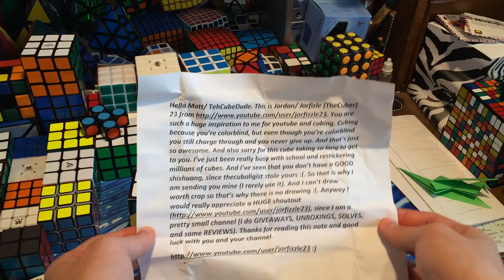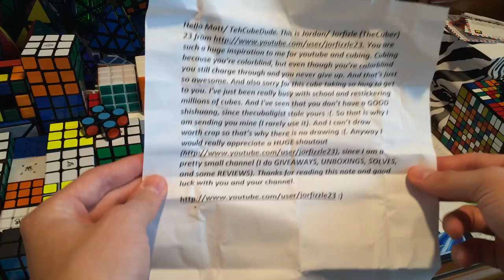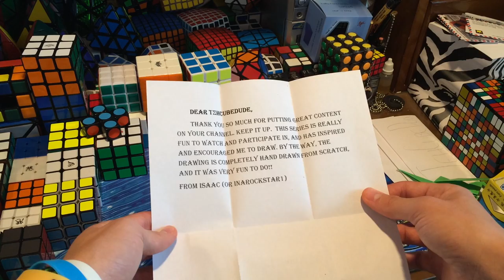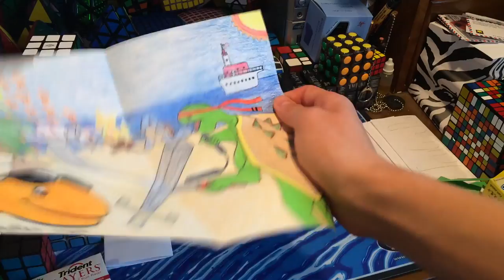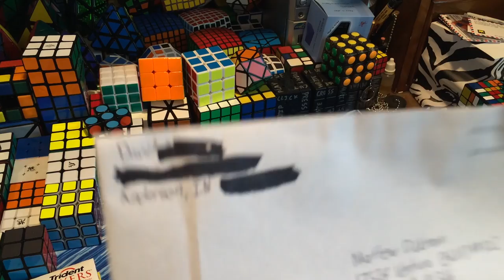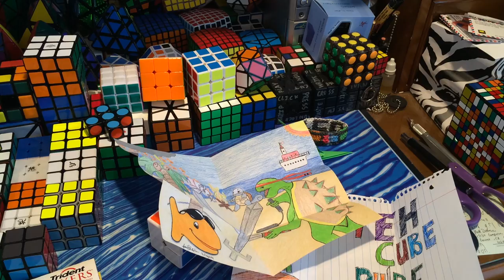Fanboxing #2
Matthew Dickman
17328 Ventura BLVD #102

Skype: sweetishear101
Oovoo: kingmathyall
Vine: KingMathyall

tehcubedude

Favorite INAPPROPRIATE phrase from last video:
User: UltimateJG Cubing
Phrase: Awfully Bumpy Cervix

SECOND Favorite INAPPROPRIATE phrase from last video:
User: GotWub
Phrase: Angry Butthole cookies